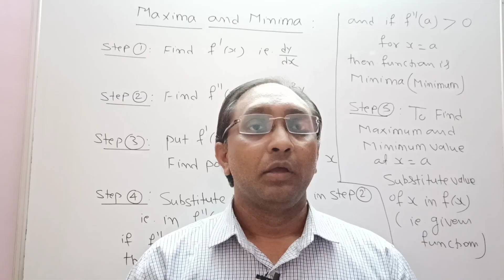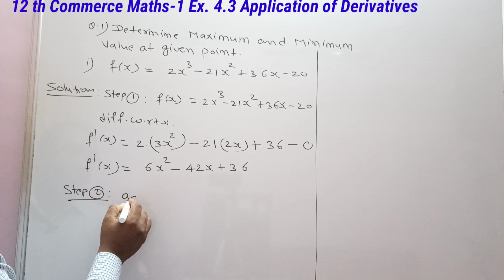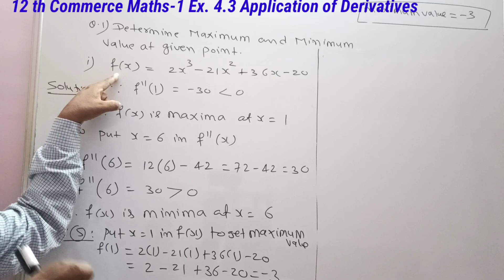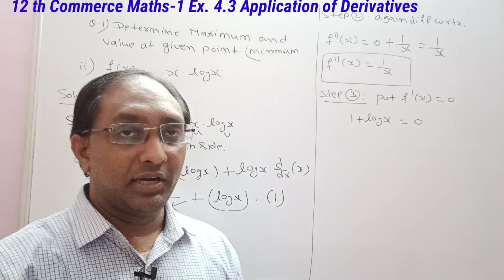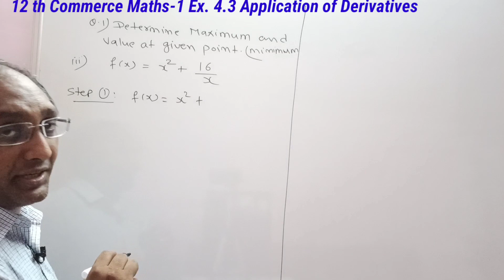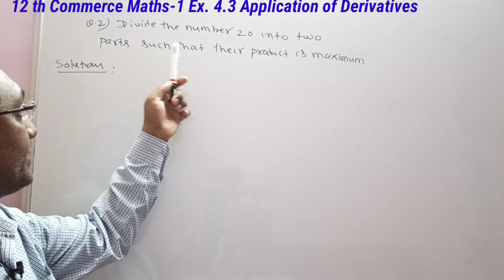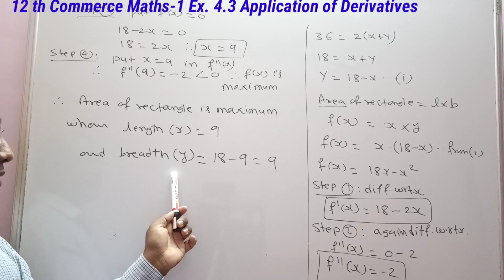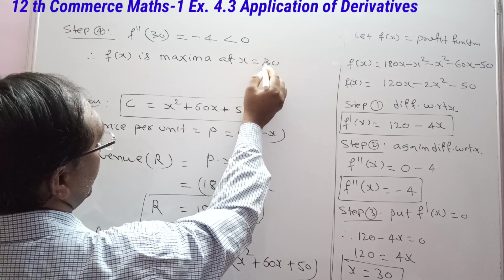No. 03 Application of Differentiation Ex. 4.3 ||12th Commerce- MATHS-1 || New Syllabus 2020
1. TO ERADICATE FEAR ABOUT   MATHEMATICS FROM LEARNERS MIND.

2.TO PROVIDE A COMPLETE SOLUTION OF MATHEMATICS & STATISTICS

3. TO PROVIDE SIMPLE EXPLANATION OF EACH TOPICS SO THAT I CAN CREATE  INTEREST IN LEARNERS MIND.

4. TO CONTRIBUTE A LITTLE OF MY KNOWLEDGE, TO THOSE STUDENTS WHO CAN NOT AFFORD HIGH COACHING CLASSES.

1) Ex. 4.3 Application of Derivatives.

This video is about Topic Application of derivativesfor class 12 th HSC Board of Maharastra ( Commerce ) New syllabus 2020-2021